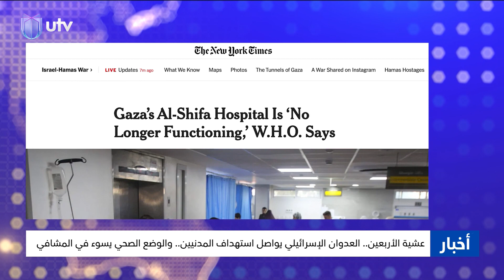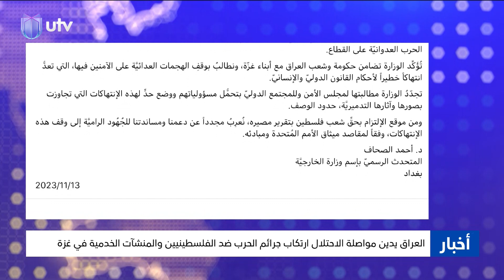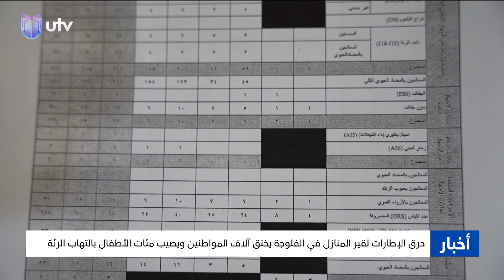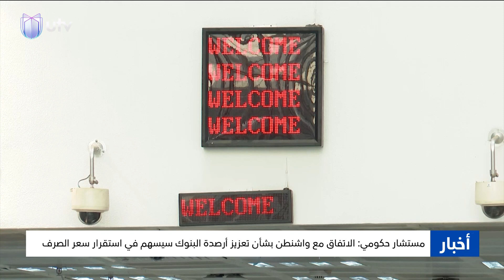نشرة أخبار الثامنة | 14/11/2023